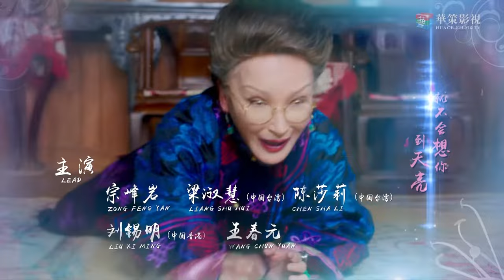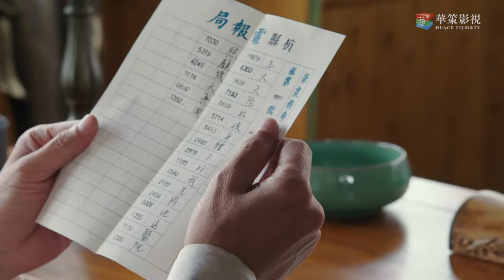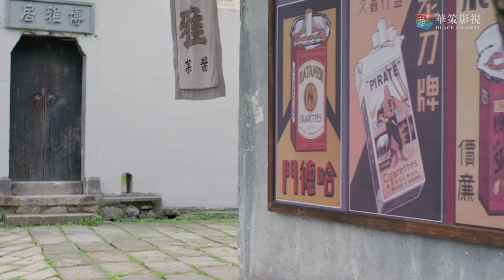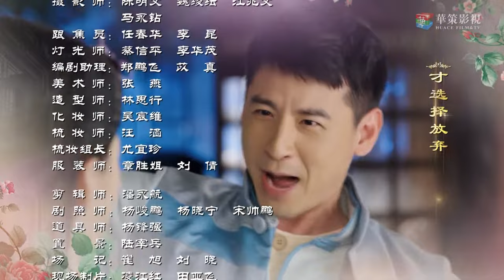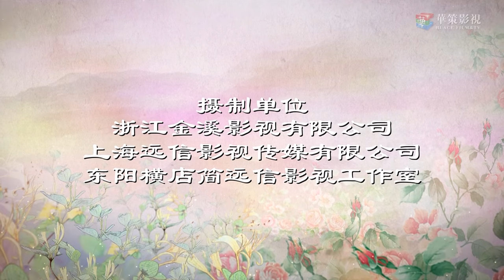【ENG SUB】忍冬艳蔷薇 01 | Switch of Fate EP01（赵樱子、刘雨欣主演）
►剧集信息：
导演: 王维庭
编剧: 简远信
主演: 刘雨欣 / 赵樱子 / 钱泳辰 / 张倬闻
类型: 剧情 / 爱情
制片国家/地区: 中国大陆
语言: 汉语普通话
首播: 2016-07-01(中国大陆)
集数: 46
单集片长: 45分钟
又名: Switch of Fate

►剧情简介：
      清源堂名医谷风之子意外溺水身亡，谷老太归咎于管家房成。房成心中不快，恰逢他与有夫之妇何秀所生女儿蔷薇无处寄养，故将谷风寄养在外的女儿忍冬与其掉包。蔷薇被带回谷家，成了掌上明珠，而忍冬则被送到何秀处，在贫寒困苦中长大。忍冬机缘巧合下来到清源堂工作，与同样命运多舛的韩冲相识。她乐观的天性和医学天赋，很快赢得了众人的喜爱，甚至蔷薇暗恋多年的正定，也对忍冬渐生好感。房成得知忍冬身份后，陷害忍冬，谷老太因此对忍冬处处刁难。蔷薇获悉真相后，为保住自己地位，也不惜一切代价力图阻止忍冬重回谷家。在韩冲和正定的帮助下，忍冬凭借自己不懈的努力，化解了种种危机和困境，成为妇孺皆知的女大夫。房成阴谋败露，最终忏悔伏法，谷家父女终于得以团聚。

►Synopsis：
The son of the famous doctor-Gu Feng in Qingyuantang pharmacy was accidentally drowned and Gu Feng’s mother blamed his death on their butler, Fang Cheng. Fang Cheng felt grudged, as his bastard Qiang Wei with his mistress named He Xiu has no nowhere to foster her. He secretly substituted his daughter for Gu Feng’s daughter Ren Dong who was once fostered elsewhere. Qiang Wei was brought to Gu family and raised up in a well-off environment, while Ren Dong was raised by He Xiu in a poor family. After they grew up, Ren Dong accidentally got a job in Qingyuantang pharmacy and met with Han Chong, who suffered many hardships in his life. Her optimistic nature and medical talent had soon made her popular in the pharmacy. Even Zheng Ding, the boy that Ren Dong had a crush on for many years, was well affected by her. After Fang Cheng found out that Ren Dong was the real daughter of Gu Feng, he took actions to frame her and instigated Gu Feng’s mother to purposely make difficulties for her. After Qiang Wei found out her real identity, she also strived to prevent Ren Dong from returning to her family at all costs. With the help of Han Chong and Zheng Ding, Ren Dong made unremitting efforts to overcome all the difficulties and troubles to become renowned doctor. Fang Cheng’s evil conduct was finally exposed and got punishment and Ren Dong ultimately reunited with her family.